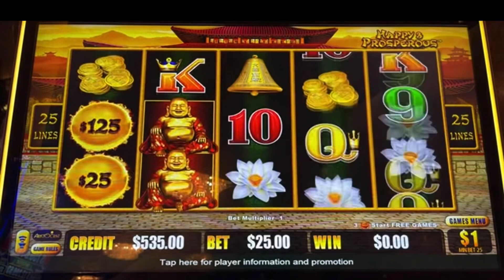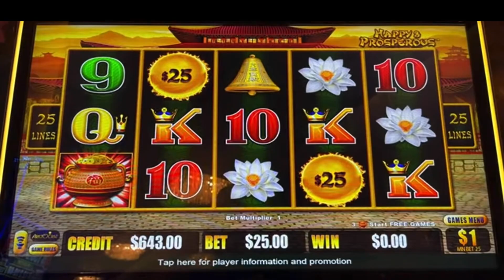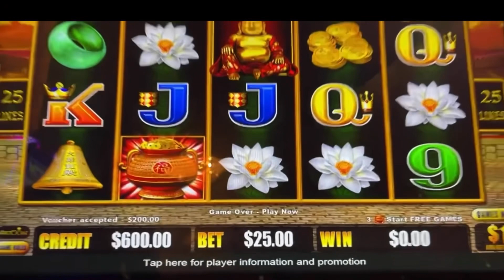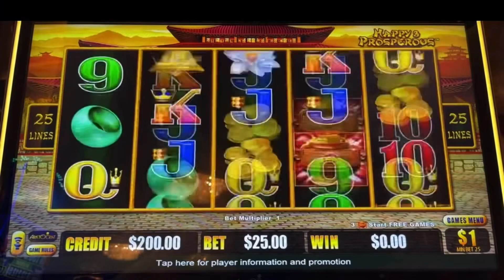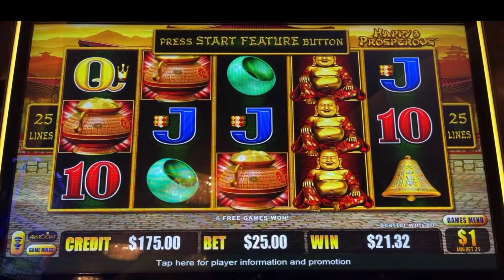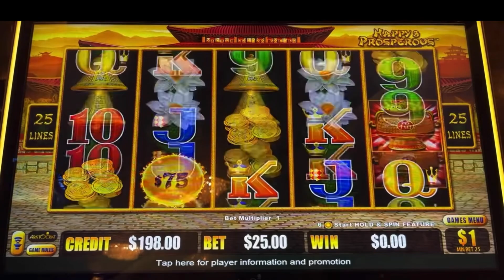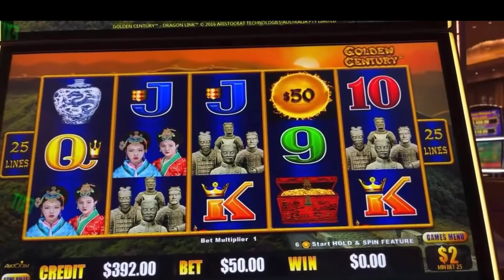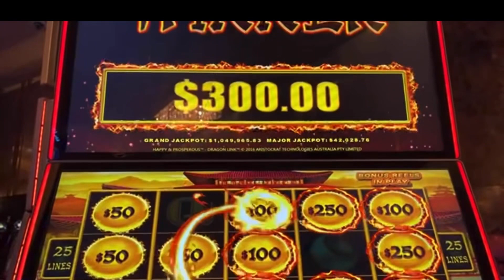OMG!! $10K MINOR JACKPOT DROPS ON $50 DRAGON LINK | High Limit HANDPAY @ The Hard Rock Tampa